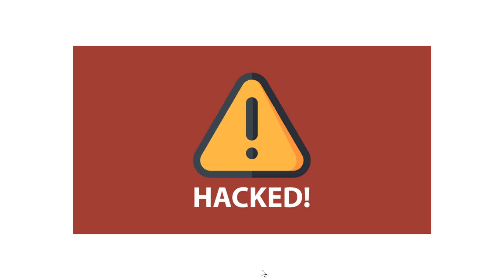HOW TO REDUCE Chances of getting hacked according to Microsoft March 9th 2020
Use Two Factor Authentication